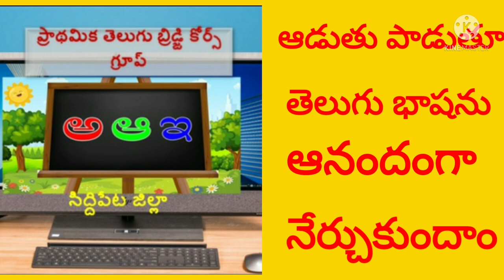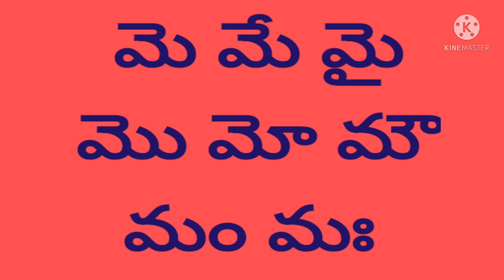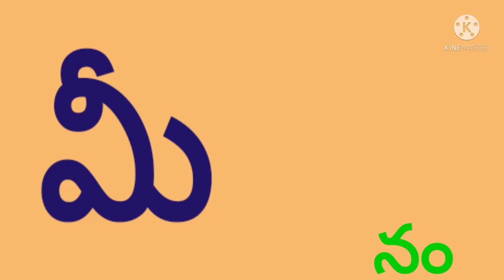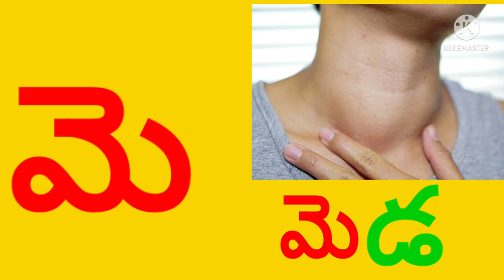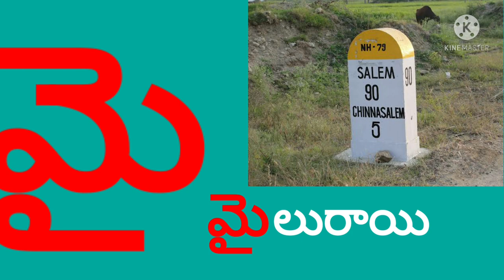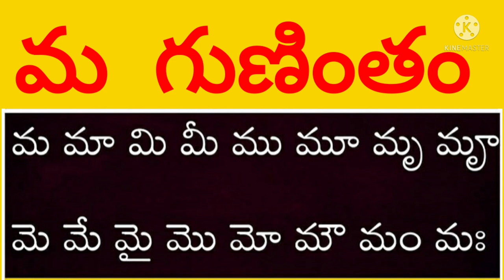DAY 15BRIDGE COURSE LEVEL I TELUGU మ గుణింతం